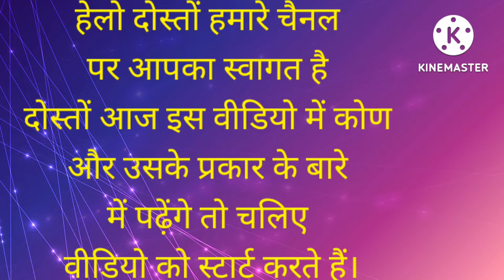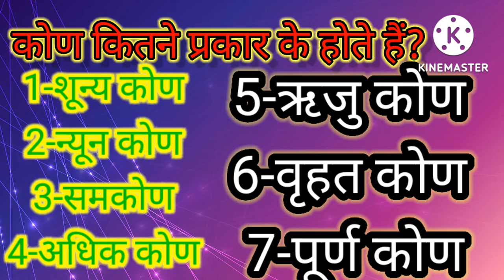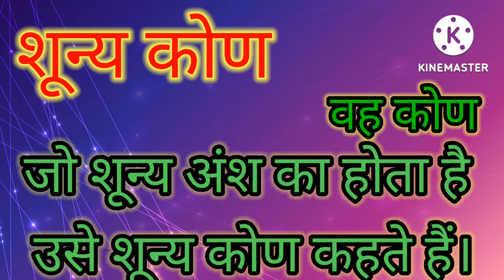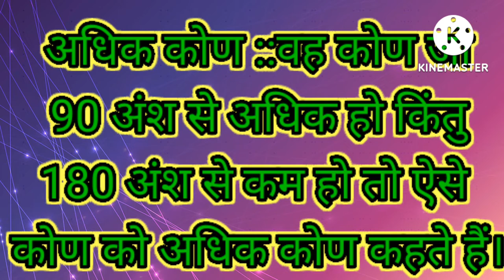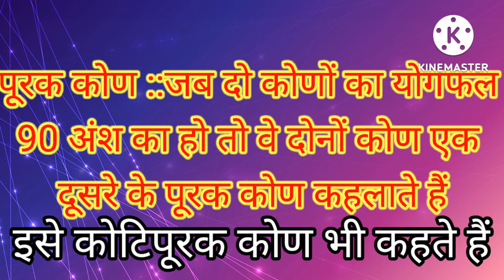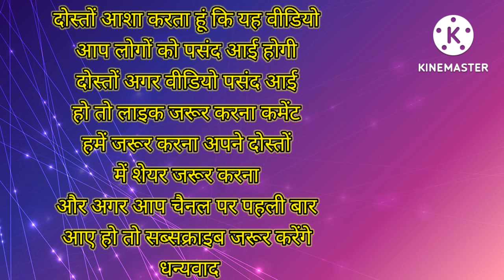कोण क्या है? कोण कितने प्रकार के होते हैं? What is Angle? How Many Kinds of Angle? Study st. AKN-22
What is Angle?
How Many Kinds of Angles?
What is Definition of Angle?
Define Kinds of Angles?
कोण क्या है?
कोण कितने प्रकार के होते हैं?
कोण की परिभाषा क्या है?
कोण के प्रकारों को बताएं!
प्यारे दोस्तों हमने इस वीडियो में आप लोगों को कोण तथा कोण की परिभाषा को स्पष्ट रूप से बहुत ही सरल ढंग से बताने का प्रयास किया हूं कोण किसे कहते हैं कोण कितने प्रकार के होते हैं हर कोणों की परिभाषा क्या होती है सभी चीजों को बहुत ही अच्छे ढंग से और बहुत ही सरल रूप में इस वीडियो में प्रस्तुत किया हूं आशा करता हूं कि यह वीडियो आप लोगों को पसंद आएगी प्यारे दोस्तों अगर यह वीडियो आप लोगों को पसंद आए तो वीडियो को लाइक जरूर करेंगे अपने दोस्तों में शेयर जरूर करना और हमें कमेंट करना मत भूलना अरे दोस्तों हमें कमेंट जरूर करना अगर कोई मिस्टेक हो कोई प्रॉब्लम हो कोई भी दिक्कत हो तो हमें कमेंट के माध्यम से नोटिस जरूर करें प्यारे दोस्तों अगर आप हमारे चैनल पर पहली बार आए हो तो हमारे चैनल को सब्सक्राइब जरूर करना दोस्तों आप लोग जहां रहो खुश रहो और अपने परिवार के साथ प्रसन्न रहो और अपने दोस्तों मित्रों के साथ खुश रहो और अच्छे ढंग से पढ़ाई करो तथा अपने उज्जवल भविष्य को बहुत ही आसान तरीके से और सुचारू रूप से सफलता की सीढ़ी तक पहुंचने का प्रयास करें प्यारे दोस्तों आप लोग जहां भी रहे खुश रहे और प्रसन्न रहें। प्यारे दोस्तों आशा करते हैं कि आप लोग अच्छे ढंग से पढ़ाई कर रहे हैं और अच्छी-अच्छी बातें सीख रहे हैं तथा सदाचार का आचरण बनाए रखे हैं प्यारे दोस्तों सबसे जिंदगी यही है कि आप लोग अपना आचरण और अपने चरित्र को उत्तम बनाए रखें। कहा गया है कि धन गया तो कुछ नहीं गया अगर स्वास्थ्य गया तो समझ लो कि कुछ न कुछ चला गया परंतु यदि चरित्र चला गया तो समझ लो कि सब कुछ नष्ट हो गया तो प्यारे दोस्तों आप लोग अपना चरित्र बहुत ही उज्जवल रखें जय हिंद दोस्तों धन्यवाद।